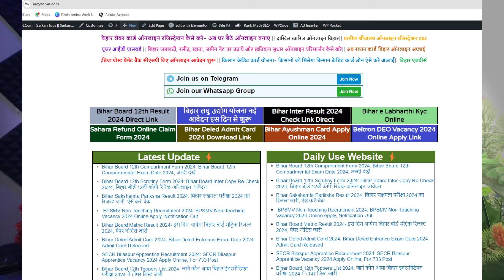Bihar Board Matric Result Date 2024 | Bihar Board 10th Result 2024 Date |BSEB 10th Result Check 2024